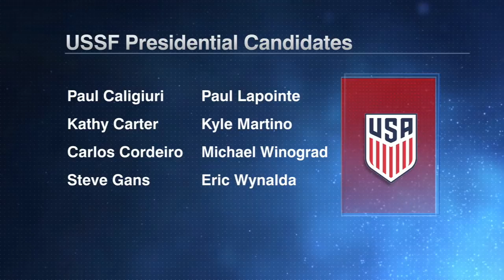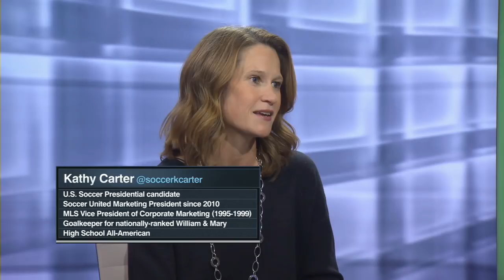Kathy Carter makes her case to be U.S. Soccer president | ESPN FC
Soccer United Marketing president Kathy Carter joins ESPN FC to make her case to be U.S. Soccer president, discussing the things she would bring to the job if elected.